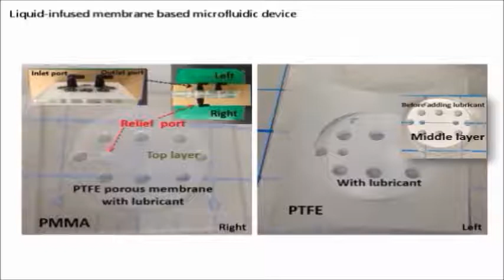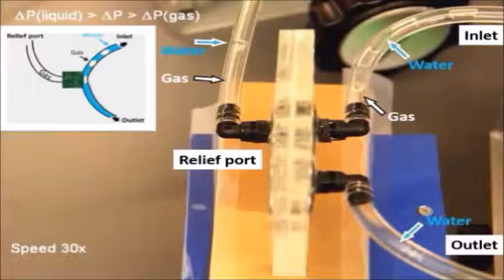Nature : Liquid-based gating mechanism with tunable multiphase selectivity and antifouling behaviour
Liquid-based gating mechanism with tunable multiphase selectivity and antifouling behaviour. Xu Hou et al (2015), Nature

Living organisms make extensive use of micro- and nanometre-sized pores as gatekeepers for controlling the movement of fluids, vapours and solids between complex environments. The ability of such pores to coordinate multiphase transport, in a highly selective and subtly triggered fashion and without clogging, has inspired interest in synthetic gated pores for applications ranging from fluid processing to 3D printing and lab-on-chip systems. But although specific gating and transport behaviours have been realized by precisely tailoring pore surface chemistries and pore geometries, a single system capable of controlling complex, selective multiphase transport has remained a distant prospect, and fouling is nearly inevitable11, 12. Here we introduce a gating mechanism that uses a capillary-stabilized liquid as a reversible, reconfigurable gate that fills and seals pores in the closed state, and creates a non-fouling, liquid-lined pore in the open state. Theoretical modelling and experiments demonstrate that for each transport substance, the gating threshold—the pressure needed to open the pores—can be rationally tuned over a wide pressure range. This enables us to realize in one system differential response profiles for a variety of liquids and gases, even letting liquids flow through the pore while preventing gas from escaping. These capabilities allow us to dynamically modulate gas–liquid sorting in a microfluidic flow and to separate a three-phase air–water–oil mixture, with the liquid lining ensuring sustained antifouling behaviour. Because the liquid gating strategy enables efficient long-term operation and can be applied to a variety of pore structures and membrane materials, and to micro- as well as macroscale fluid systems, we expect it to prove useful in a wide range of applications.